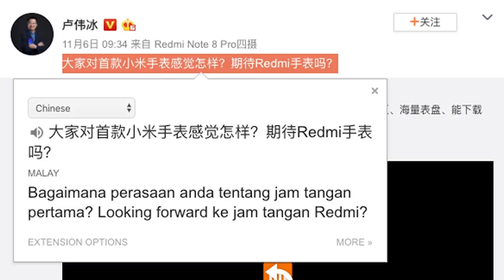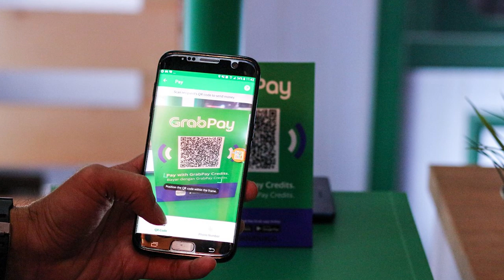Amanz24 - Apple Arcade Tawarkan Sekitar 100 Permainan, GrabPay Digunakan Hampir 3600 Kedai, Disney+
Redmi dijangka hadir dengan jam tangan pintar tersendiri kelak. Petunjuk ini diumumkan menerusi status laman Weibo pengurus besar jenama tersebut. Buat masa ini, butiran lanjut mengenai penawaran peranti masih belum diketahui.

Apple kini menawarkan sekitar 100 jumlah permainan di dalam Apple Arcade. Terbaru, jenama ini telah menambah enam lagi permainan baru untuk perkhidmatan tersebut. Bagi yang berminat, ia boleh dilanggan pada harga RM19.90 sebulan menerusi peranti Apple.

Selain itu, perkhidmatan penstriman Disney+ bakal ditawarkan di beberapa buah negara. Antaranya adalah United Kingdom, Jerman, Itali dan Sepanyol. Perkhidmatan ini boleh mula diakses bermula 31 Mac 2020.

Seterusnya, WhatsApp memperkenalkan ciri Katalog menerusi akaun WhatsApp Business. Melaluinya, para penjual boleh berkongsi barangan yang ingin dijual dengan lebih teratur. Buat masa ini, tiada butiran lanjut mengenai penawaran ciri ini untuk pasaran tempatan.

Akhir sekali, GrabPay mengumumkan perkhidmatan mereka boleh digunakan pada hampir 3600 kedai dalam dan luar talian di seluruh negara. Rangkaian kedai yang menawarkan pembayaran nirtunai ini termasuk pasaraya Tesco, Mydin, Dominos, 99 Speedmart dan Zalora.